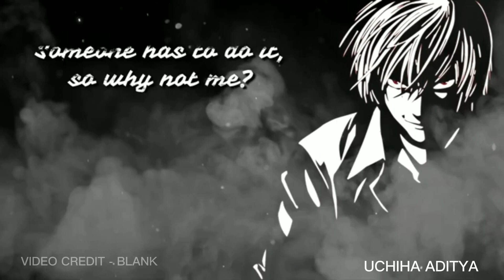LIGHT YAGAMI ROTTING WORLD QUOTE- ANIME QUOTE (DEATH NOTE)